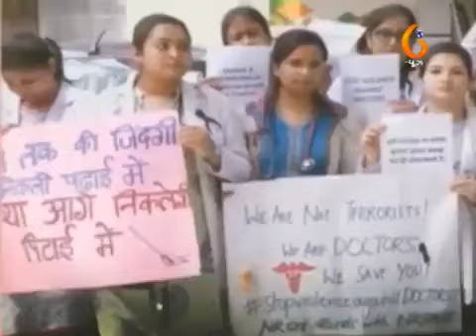Doctors Strike Doctors Strike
GTPL lokmanch Vadodara